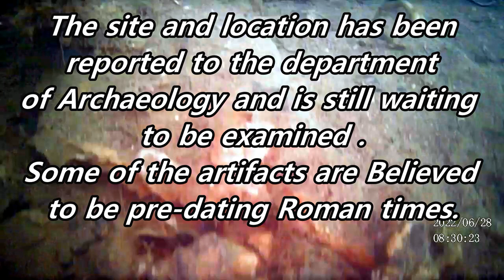underwater ice fishing camera see it in action.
While searching for fish using just a basic underwater fish finder, camera I stumbled across what seemed to be the remains of an ancient shipwreck with artefacts, vases, pottery, etc. It must have been my lucky day.